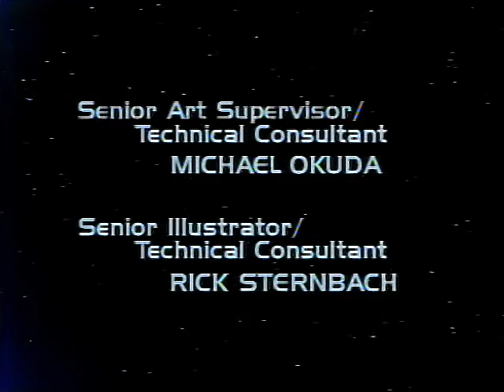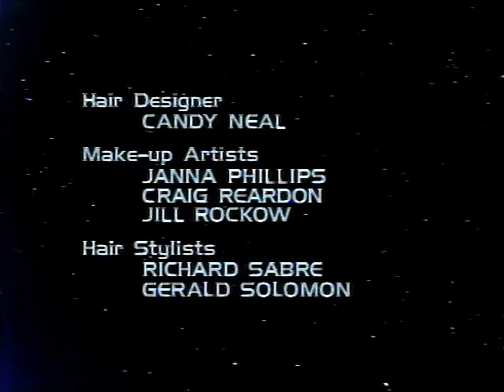Star Trek: Deep Space Nine 1993 - 1999 Opening and Closing Theme (With Snippet)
Star Trek: Deep Space Nine (sometimes abbreviated to ST: DS9 or DS9) is a science fiction television series set in the Star Trek universe. The show is set in the Milky Way galaxy, approximately during the 2370s. Unlike the other Star Trek TV shows, it took place on a space station instead of a starship, so as not to have two series with starships at the same time (the starship USS Defiant was introduced in season 3, but the station remained the primary setting for the show).

This made continuing story arcs and the appearance of recurring characters much more feasible. The show is noted for its well-developed characters and its original, complex plots. The series depended on darker themes, less physical exploration of space, and (in later seasons) an emphasis on many aspects of war. DS9 premiered in 1993 and ran for seven seasons, ending in 1999.

Rooted in Gene Roddenberry's Star Trek universe, it was the first Trek spin-off created without direct involvement from Roddenberry, although he did give his blessing to the concept shortly before his death in 1991.

The series was created by Rick Berman and Michael Piller, at the request of Brandon Tartikoff, and produced by Paramount Television. Key writers, in addition to Berman and Piller, included show runner Ira Steven Behr, Robert Hewitt Wolfe, Ronald D. Moore, Peter Allan Fields, Bradley Thompson, David Weddle, Hans Beimler, and René Echevarria. A spin-off from Star Trek: The Next Generation, DS9 began while its parent series was still on the air and there were a few crossover episodes between the two shows.

The station's first appearance in Star Trek: The Next Generation was during the sixth season episode "Birthright" and in addition, two Next Generation characters, Miles O'Brien and (from Season 4 onwards) Worf, became regular members of DS9.